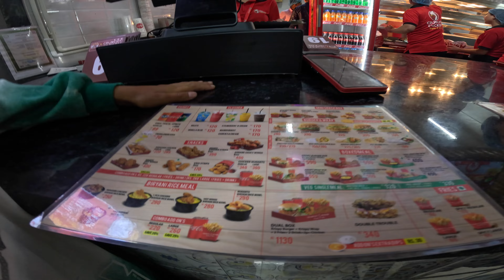Mamu Baba Xora भाटभटेनीमा Ramailo Gardai 😍 //पहिलो पटक KFC खादै //DAMAK BHATBHATENI 😋🤤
Keep supporting
youtube Thank you so much guys for your love and support Love you all❤️❤️😍♥️